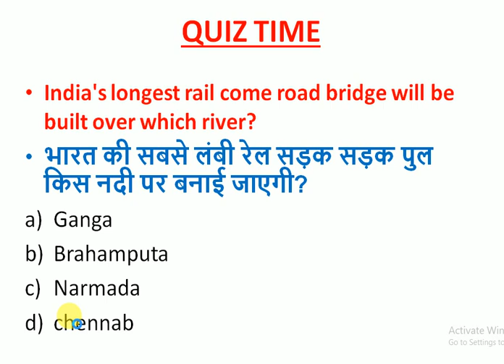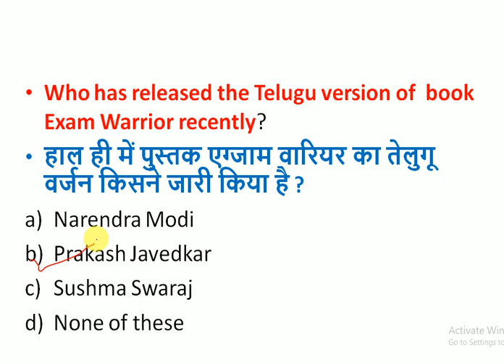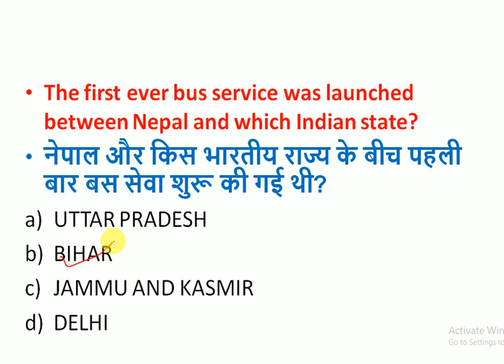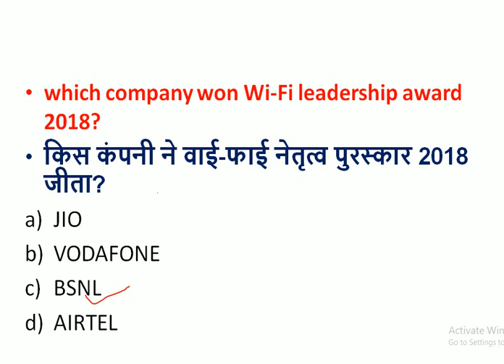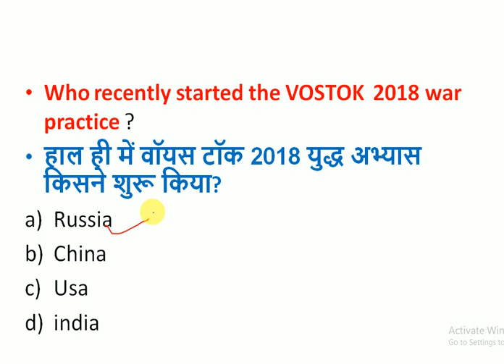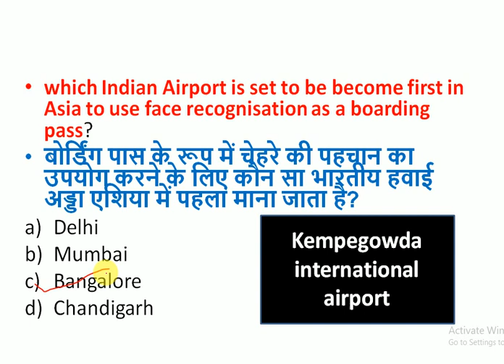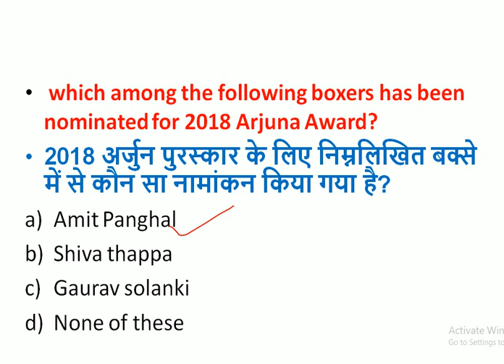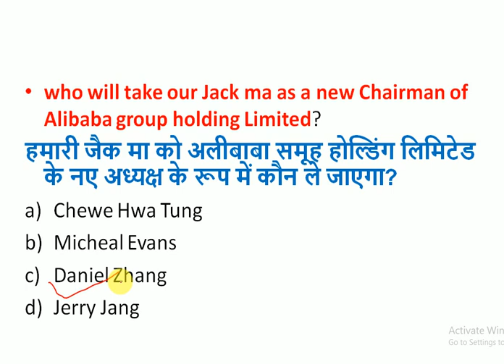13 September 2018 Current affairs for RAILWAY , SSC, UPSC, BANK exams in Hindi and English # IMP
13 September current affairs for RAILWAY SSC UPSC BANK and all other exams in Hindi and English , these questions will surely help you in upcoming exams

link for 12 sep current affairs for railway ssc and other exams

Link for 11 sep current affairs for railwy, ssc and other exams

link for 10  sep current affairs imp for railway ssc and other exam

link for 09  sep current affairs imp for railway ssc and other exam

link for 08 sep current affairs imp for railway ssc and other exams

link to download the pdf of september current affairs

link for 07  september 2018 current affairs important for Railway GROUP D, SSC, and other exams

link for 06  september 2018 current affairs important for Railway GROUP D, SSC, and other exams

link for 05 september 2018 current affairs important for Railway GROUP D, SSC, and other exams

link for 04  september 2018 current affairs important for Railway GROUP D, SSC, and other exams

link for 03  september 2018 current affairs important for Railway GROUP D, SSC, and other exams

link for 02  september 2018 current affairs important for Railway GROUP D, SSC, and other exams

In this  channel You will get daily updated current affairs videos for SSC , RAILWAY, UPSC , ALL BANKING EXAMS
AND ALL STATE LEVEL EXAMS at 7.30 AM in both Hindi and English language.